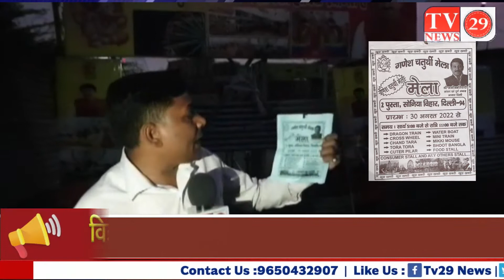SDM करावल नगर संजय संजय सोंधी ने सोनिया विहार ढाई पुस्ते पर "गणेश चतुर्थी मेला" लगाई मेले में सील